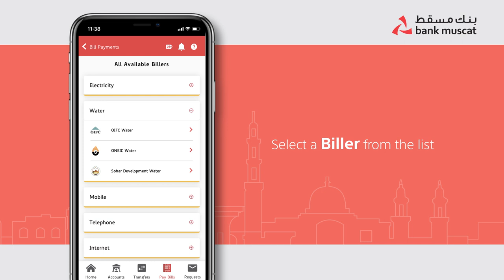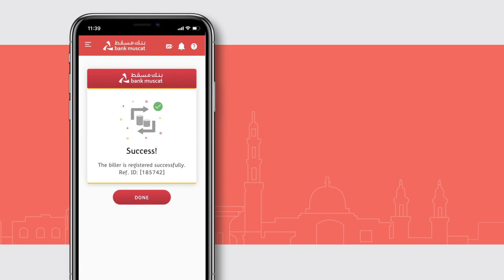How to Add New Biller in Bank_Muscat mBanking | Bill Payments Guide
Learn how to effortlessly add a new biller to your Bill Payments service on Bank Muscat's mBanking app. With step-by-step instructions, you can quickly expand your list of vendors for convenient bill payments.

*•* Simply log in to your account, navigate to the bill_payments section, and select "add new biller."
*•* Enter the required details, including the account number or scan the barcode, then validate with the OTP.

Streamline your bill payments today with Bank_Muscat's user-friendly mobile_banking app!"

0:00 Procdures to add new biller in mBanking app
0:11 Download free mBanking app
0:23 Login using credentials
0:34 Click ‘Pay Bills’
0:48 Steps to add new biller
1:04 Provide the details mentioned
1:30 Enter OTP
1:46 Biller registered successfully